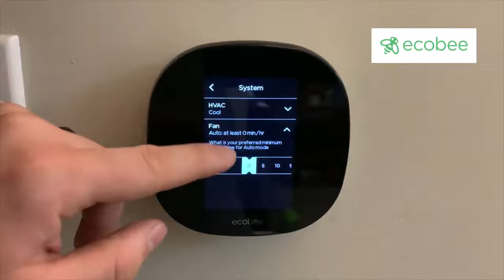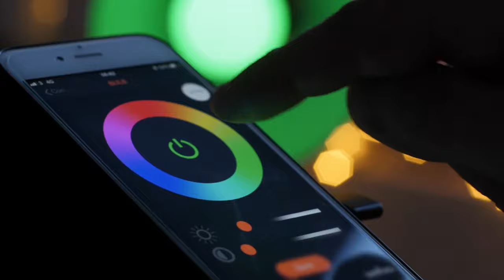LED Specialists Home Automation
Home Automation (also known as "Smart Home") Systems no longer has to be expensive and complicated to use.  LED Specialists offer complete home automation systems for both commercial developments and residential homes.  Smart Homes allow you to manage a number of devices at the same time by simply saying a short phrase, allow you to control and manage access to your home from anywhere in the world, raise and lower window blinds simply by asking them to go up or down, have your lights come on or off automatically when you enter or leave a room,  turn on or off your sprinkler system remotely, or manage dozens of other devices simply and easily.